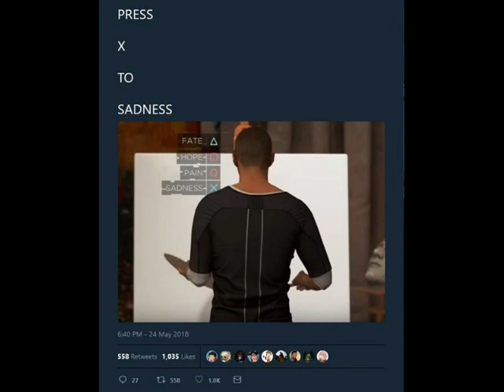Strefa Śmiechu #24 - Memy Detroit: Become Human v2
★ ROZWIŃ NIE ZBŁĄDZISZ ★
► Dzięki że tu zajrzałeś JESTEŚ SUPER !
● Zostaw suba !
● Zostaw like !
● Zostaw komentarz !